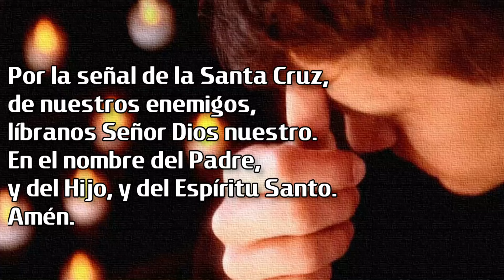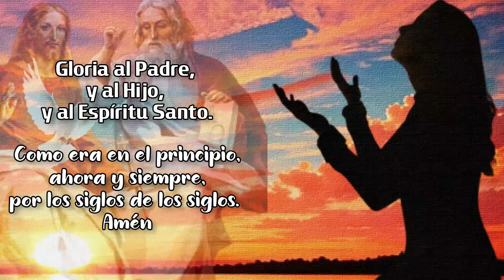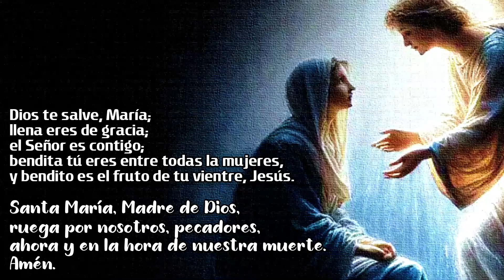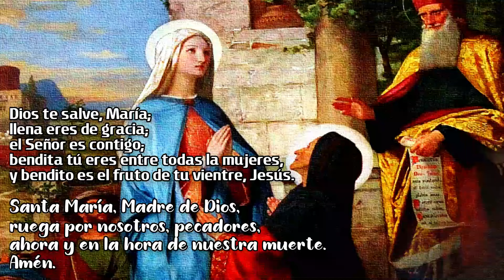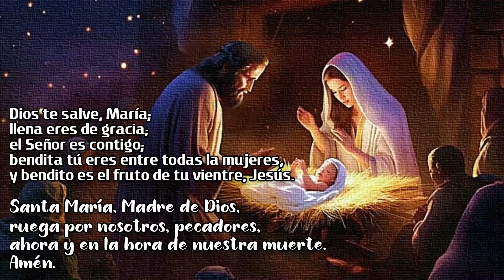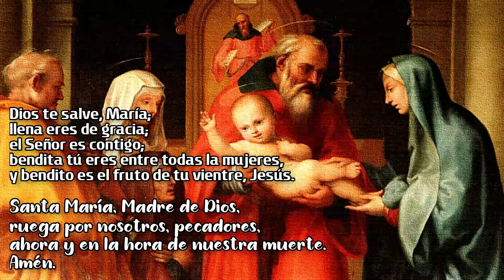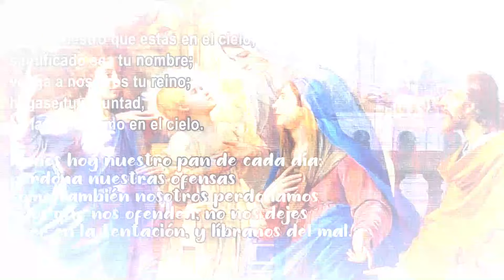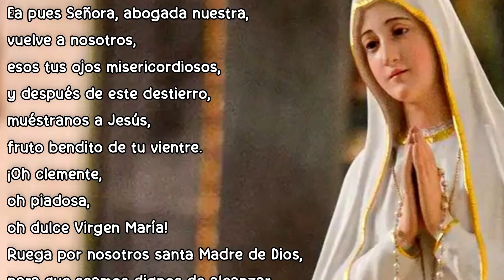🙏🏻SANTO ROSARIO EN ESPAÑOL, MISTERIOS GOZOSOS, Setiembre 30, 2024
Meditación de los Misterios Gozosos del Santo Rosario en español.